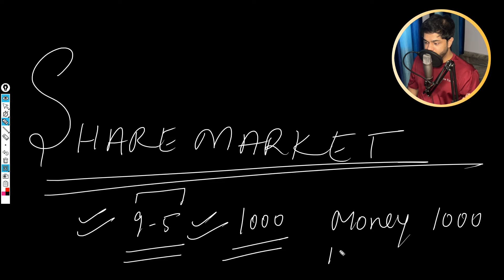Basics of stock market | share market for beginners | how to start trading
In this video, we have included the following timestamps for your convenience:
00:00 - Introduction to the topics covered in the video
7:00 - Discussion on the first topic
11:00 - Analysis of the second topic